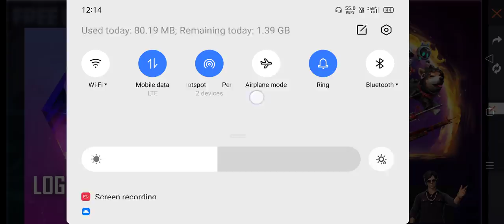Magic Cube claim nahi ho raha | Magic Cube not claim problem solve | how to claim Magic Cube